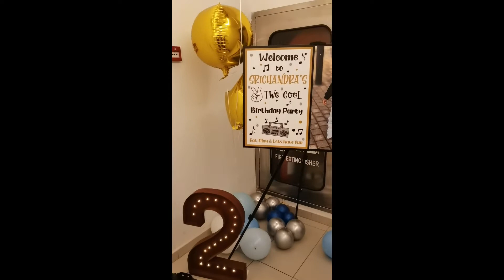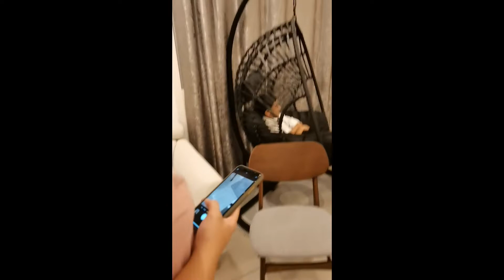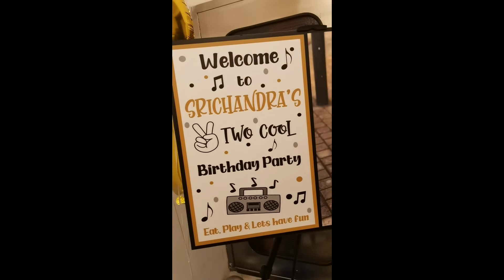vlog149 chichandra bday, virtus clinik